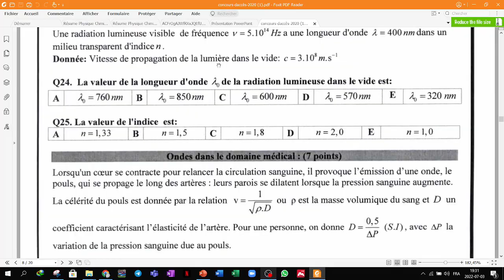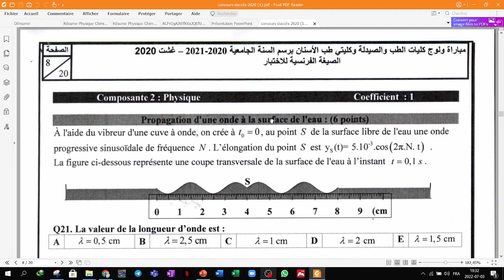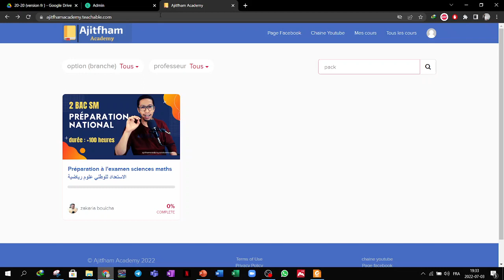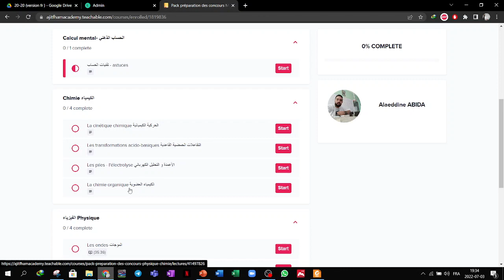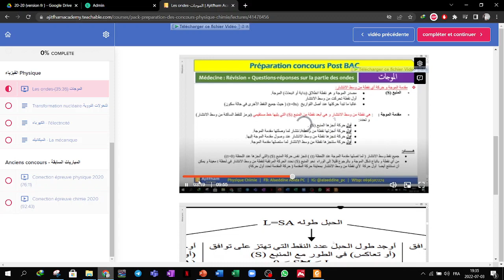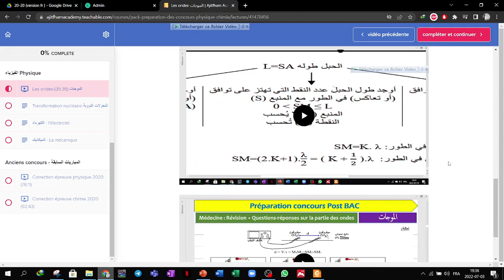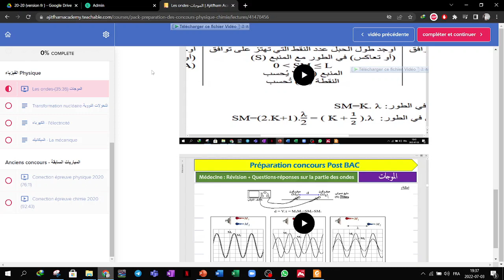طريقة التحضير للمباريات Méthode préparation concours ENSA ENSAM Médecine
Lien de la plateforme
pour inscrire au packs de préparation concours en ligne : 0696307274 ou 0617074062